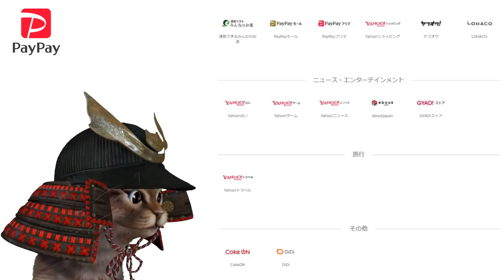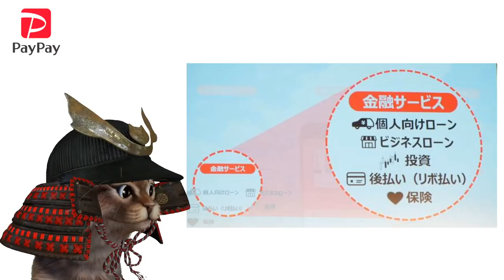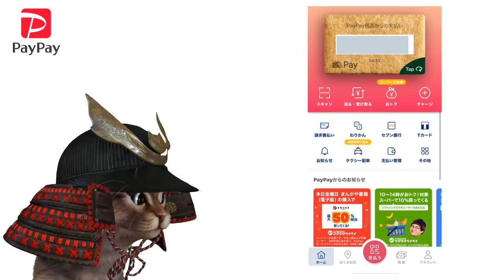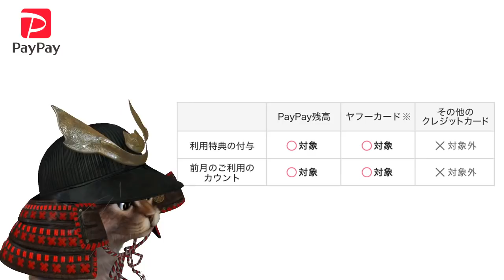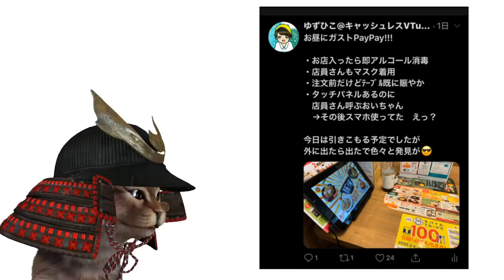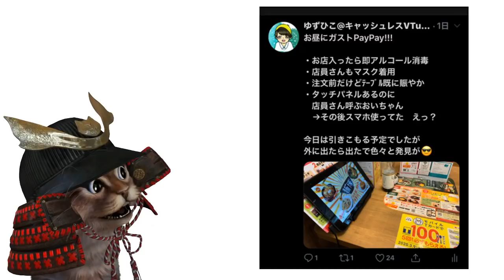PayPay4月からの還元率変更へ新サービスPayPayステップを徹底解説！LINE Pay銀行振込手数料無料キャンペーンも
【PR】 LINEPay銀行振込キャンペーン

使用機材
マイク：Rode NT1A
キャプチャーボード：I-O DATA GV-USB3
オーディオインターフェース：YAMAHA AG03